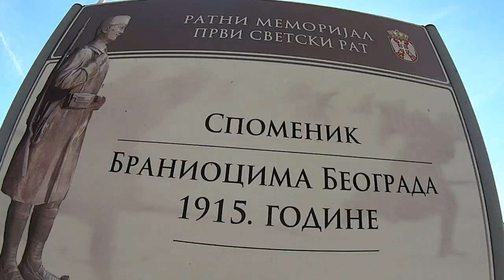Obeležen Dan herojske odbrane Beograda 1915.- 7. oktobar 2018.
Članovi Saveza udruženja potomaka ratnika Srbije od 1912. do 1920. godine i Društva za negovanje tradicija oslobodilačkih ratova Srbije do 1918. godine položili su vence na  Spomeniku  braniocima Beograda 1915. godine na Dunavskom keju.